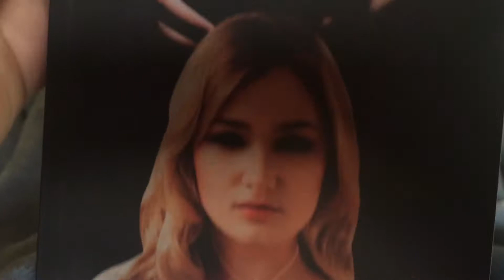Vlog 732 - Sept 23, 2018 ~ Having a “ME” Day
Me day and soaking my feet